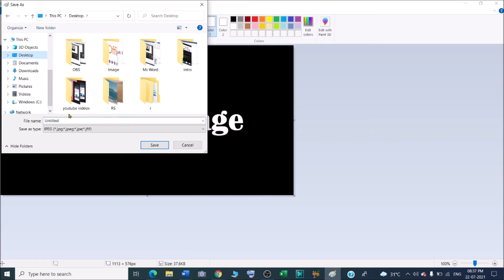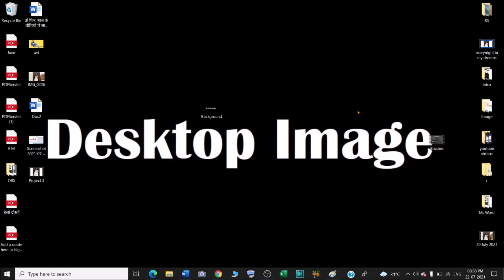How can you set your drawing in Microsoft paint as desktop background ?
In this video we will learn that how can you set your drawing in Microsoft paint as desktop background ?
How can we set the drawing in Paint as desktop background?

YOU will find some tips & tricks to make easy your computer operations. I will try to provide maximum solutions here. Would request you to watch entire video and use pause button to understand every step that How can you set your drawing in paint as desktop background ?

I will upload some more basics of MS paint desktop background in my upcoming videos. If you need any help with the related topic so kindly write it on comment section.

Keep watching.
Keep learning.